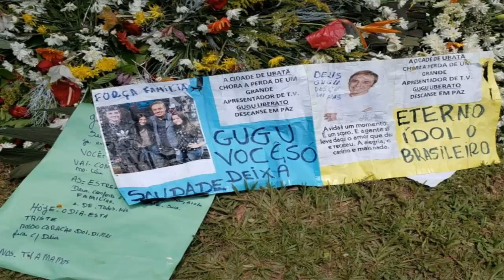Túmulo de Gugu é “invadido” um dia após sepultamento; imagens são de partir coração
Gugu Liberato foi vítima de uma grande tragédia Por essa ninguém esperava. Gugu Liberato, aos 60 anos, morreu após um trágico acidente doméstico em sua residência em Orlando, nos Estados Unidos. Ao cair de 4 metros de altura, o apresentador não resistiu e, apesar de ter chegado com vida no hospital, acabou falecendo na semana passada. Seu velório ocorreu na quinta, 28 de novembro, e durou até a manhã do dia 29, quando o corpo se despediu de vez do grande público em São Paulo Diversos famosos, amigos, fãs e familiares compareceram ao velório realizado na Alesp e ao enterro, no Cemitério Gethsêmani, no bairro do Morumbi, na zona sul de São Paulo. No entanto, nem todo mundo conseguiu se despedir do jeito que queria do Por conta disso, algumas pessoas resolveram esperar para dar o último adeus ao comunicador de forma mais tranquila
O estudante Jackson Vieira, de 24 anos, foi uma das pessoas que aproveitou o movimento menor para dar adeus ao apresentador. “Eu vim porque o Gugu é um apresentador que deixou a marca dele e foi muito presente na vida de nós todos. Aproveitamos para vir depois porque eu não ia ter coragem de ver essa cena final do enterro porque isso choca. E eu já estou chocado. Acho inacreditável o que aconteceu até agora””, revelou o jovem, ainda muito triste com a perda de Gugu.